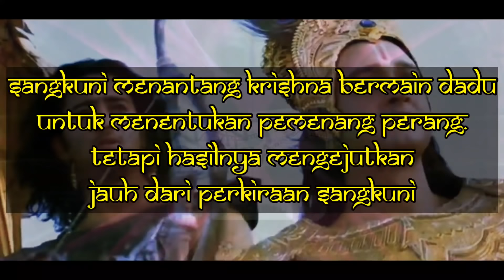Krishna dan sangkuni bertaruh Nyawa || alur cerita film mahabarata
Sangkuni mengajak Krishna bermain dadu untuk menentukan pemenang perang. Ternyata hasil nya tidak terduga

Judul : MAHABHARAT 2013